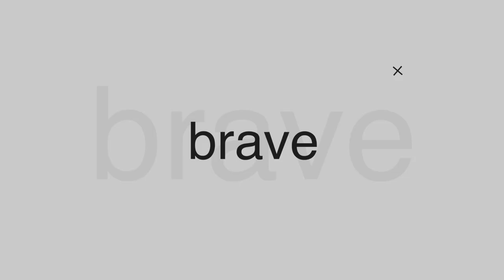BERCERAI, KARIR HANCUR, HIDUP LAGI SUSAH BARU NYARI TUHAN?! - Brave Talk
Kembali lagi ke BRAVE TALK!! Dan hari ini kita ngebahas dunia entertainment dan juga hidupan Irwan Chandra nih...
Special thanks untuk Irwan Chandra

Rajawali Church adalah sekelompok orang dari berbagai latar belakang yang  kehidupannya diubahkan oleh Tuhan  melalui kebenaran-Nya. Setiap minggu kami berkumpul untuk memuji dan menyembah Tuhan dan juga belajar dan mengalami kebenaran-Nya lewat Pesan dan Pengajaran yang relevan dan kreatif berdasarkan Alkitab. Kami percaya Tuhan mengasihi setiap orang dan Tuhan punya panggilan atau Destiny dalam diri setiap orang, sehingga dampak kehidupan mereka akan dirasakan oleh dunia.

Visi :
To build people’s lives who will have a global impact through Kingdom values
Membangun hidup orang agar dapat berdampak secara global melalui nilai-nilai kerajaan.

Misi kami :
Inspiring the generation to be strong with the truth so they will have fruitful life.
Menginspirasi generasi untuk menjadi kuat dengan kebenaran Firman sehingga mereka bisa memiliki hidup yang berbuah.

CORE VALUE  : BRAVE
Believe, Respect, relevAnt, creatiVE
Ini adalah pondasi untuk semua yang kami lakukan di Rajawali Church.